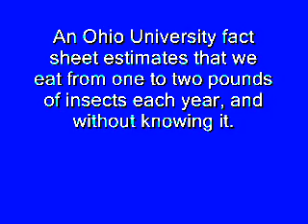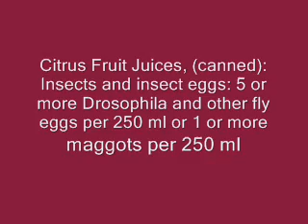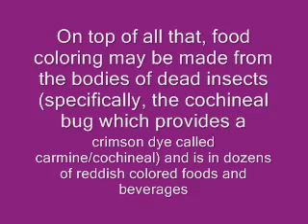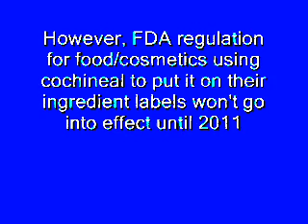How much insect and rodent stuff do you eat?